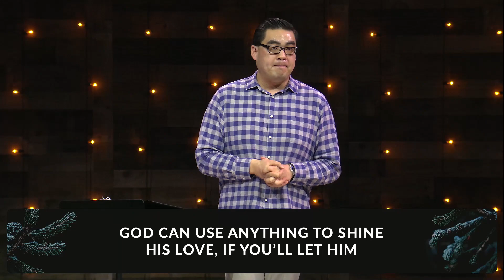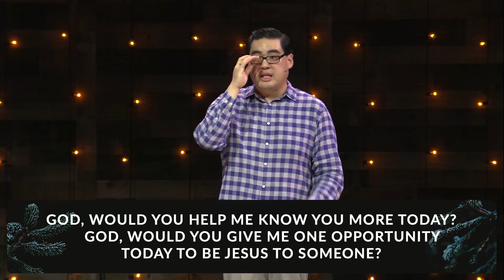Jesus Revealed | Sam Chen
God can use anything in our lives to shine His light if we'll let Him. Sam Chen takes us into Matthew 5:14-16 where Jesus tells us we are the light of the world and encourages us to let our light shine before others.